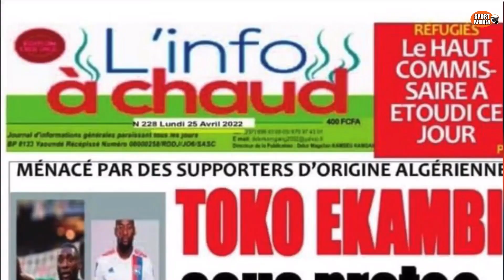Cameroun: Karl Toko-Ekambi menacé de ..😱 par des algériens de France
Après la réclamation déposée par l’instance faîtière algérienne,
des supporters ont passé à la vitesse supérieure.
En effet, l’international camerounais Karl Toko-Ekambi,
auteur du but qui qualifiait son équipe, a été placé sous protection policière.
Pour cause, il est menacé de mort par les supporters extrémistes algériens.
C’est ce qu’a révélé le journal « L’info à chaud ».

Sport_africavideo: Tout savoir sur le football africain 👍 et mondial.